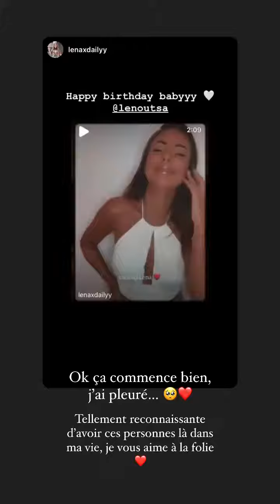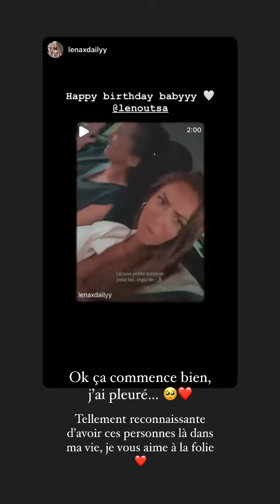LENA OUTSA - 21 Mars 2022